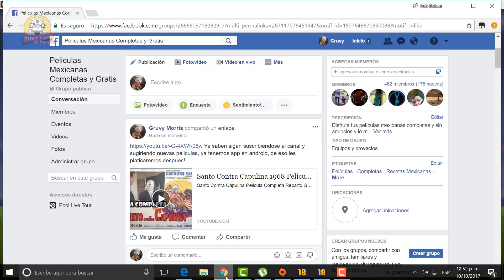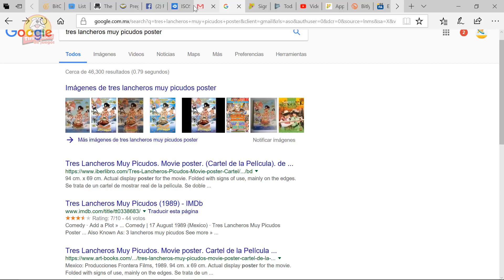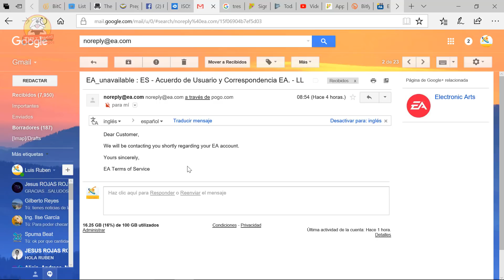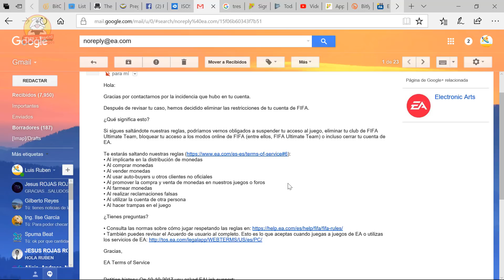FIFA 22 y Anteriores Baneo y Como Recuperar Cuenta Contacto EA Sports😍⚽ Si te Regresan tu Cuenta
FIFA 18 Baneo y Como Es Que Recuperamos Nuestra Cuenta, esto sigue aplicando al dia de hoy en FIFA 22, solo que antes de que vean esta parte recuerden el mercado no se abre hasta que llevamos cierto tiempo jugando si son nuevos puede que no sea ban solo es que su cuenta aun no tiene el mercado abierto desde la webapp.

Otros temas que trato en este video:
- recuperar cuenta baneada de fifa 22
- mercado baneado en fifa 22
- baneo en FUT 22
- baneo en FIFA 22 o anteriores
- que hacer si te banean en fifa
- como recuperar cuenta baneada en fifa 22
- contactar a EA Sports
- Quitar ban
- quitar baneo

Si eres de México contacta a EA en este telefono: (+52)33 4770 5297 (de lunes a viernes de 9 a.m.-6 p.m. GMT).
Ve este video esta chulo: "Solucion en Fortnite No se Oye el Juego en una Partida"
FIFA 18 Baneo y Como Es Que Recuperamos Nuestra Cuenta
En Caso de Baneo Manden Mail a:
Formato del Correo (Sustituyan lo que esta entre " por su información):
1. User Name: "Nombre de Usuario"
2. "I play for a while one day and received an e-mail about a warning, play a game next day and now my account is suspended don't know why"
El segundo punto es como se dio la situación mencionen algo genérico nada de que compraron monedas o usaron trainers, solo que quien sabe porque los banearon, esto en inglés. Ejemplo:
I was trying to play and I cannot do that don't know why"

Rights recognized author.